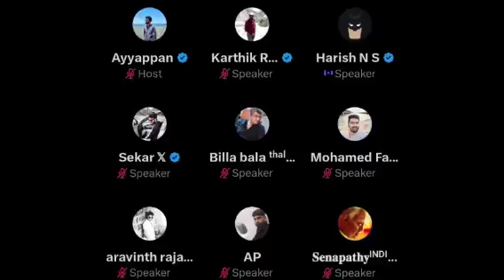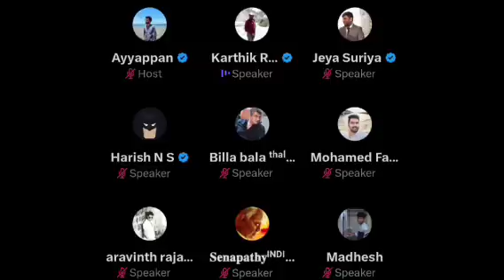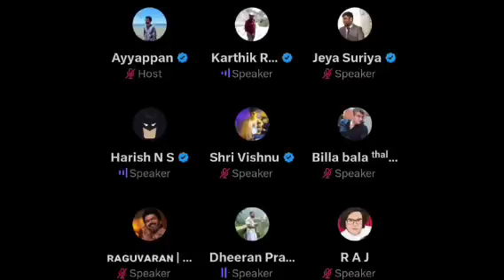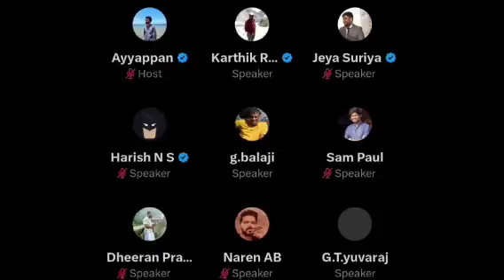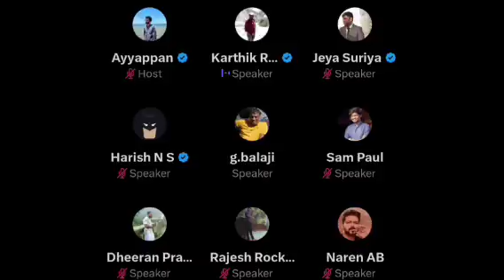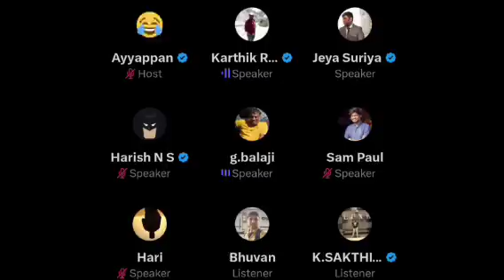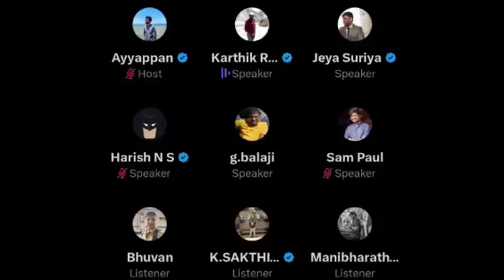அந்த Director அப்படி பேசியிருக்க கூடாது | Leo success meet speech | Time pass space full video